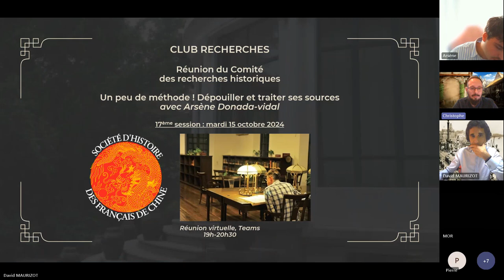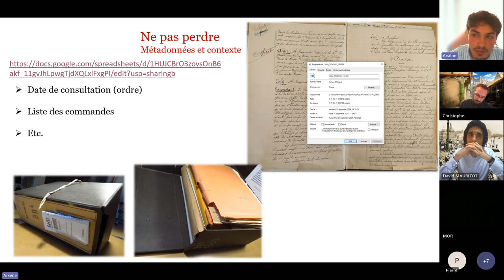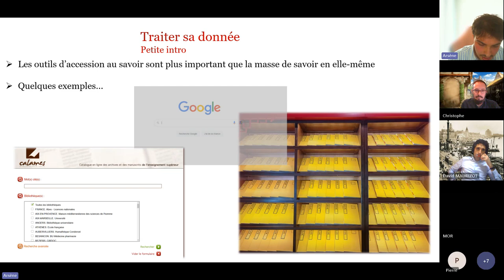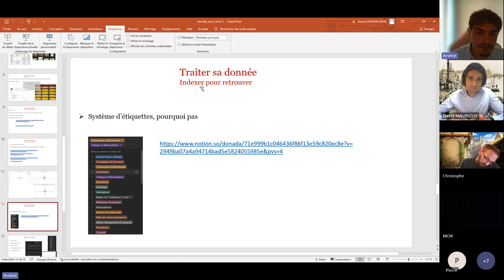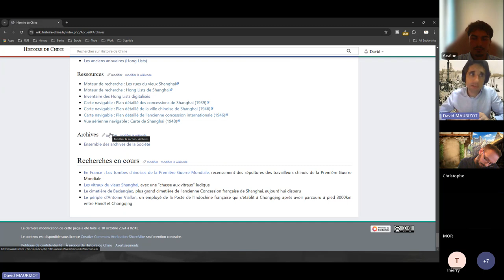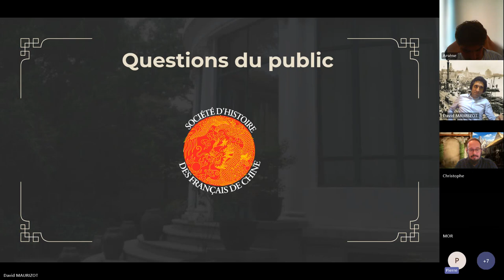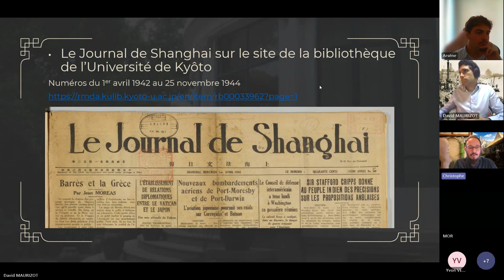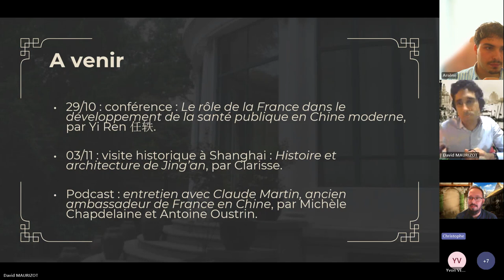Club recherches : “Un peu de méthode !”, avec Arsène Donada-Vidal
Après une première session plutôt théorique sur la recherche en archives le Club recherches de la Société d’Histoire des Français de Chine vous propose une seconde session sur le thème de la recherche en archives, cette fois consacrée aux questions méthologiques.

C’est encore une fois Arsène Donada-Vidal, élève archiviste-paléographe à l’Ecole nationale des chartes, qui s'est chargé d’animer cette session en ligne.

Le Club recherches est ouvert à tous : amateurs, historiens établis et/ou amoureux d’histoire qui souhaitent partager, discuter ou simplement écouter.